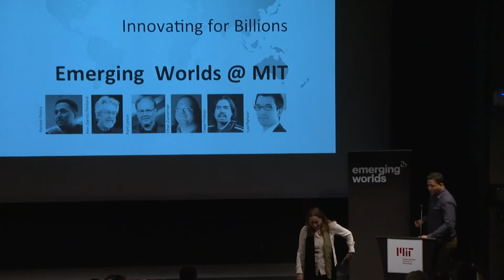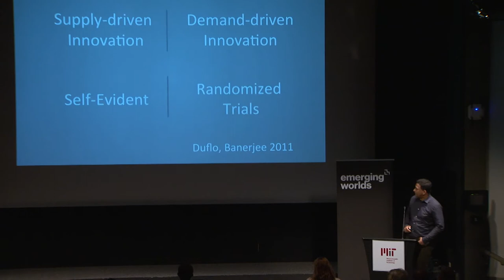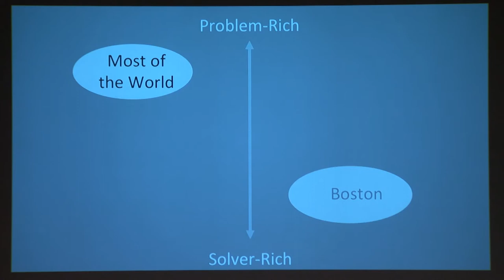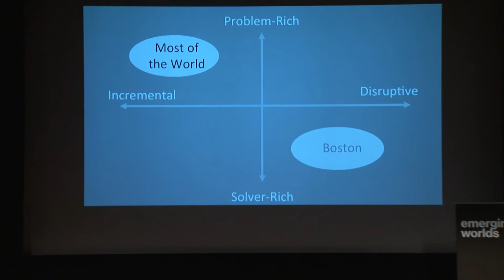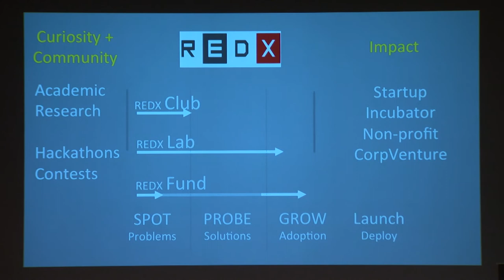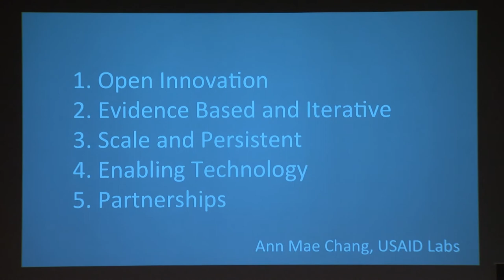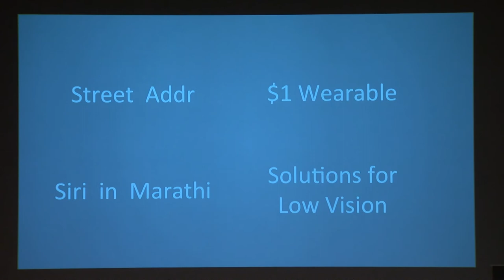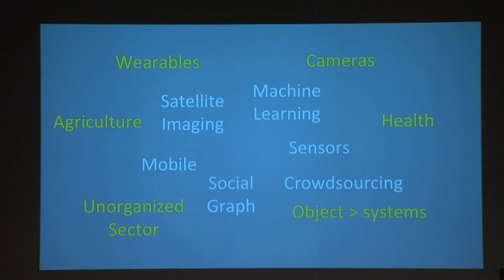Ramesh Raskar: MIT Media Lab, Emerging Worlds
April 4, 2017 - Emerging Worlds Meeting - Cambridge, MA
Ramesh Raskar, Head of the Camera Culture Group
The initiative source problems with potential solutions for the greatest impact.  Ramesh reviews problem rich and solver rich economies, DISQ problem statements, and best practices for smart city innovation.